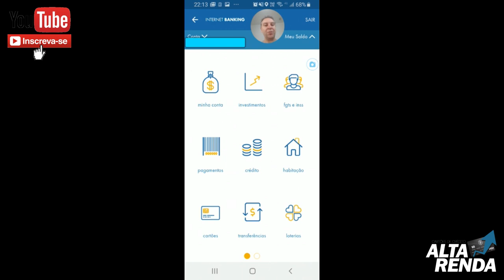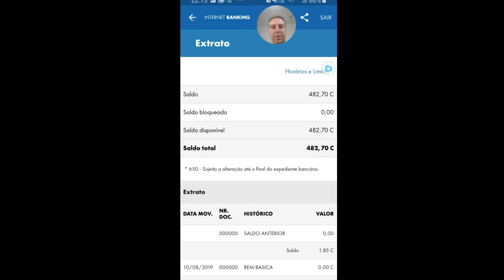💳SAQUE IMEDIATO FGTS| já caiu em minha conta poupança da caixa dia 13/09, e o seu FGTS já caiu?🔝